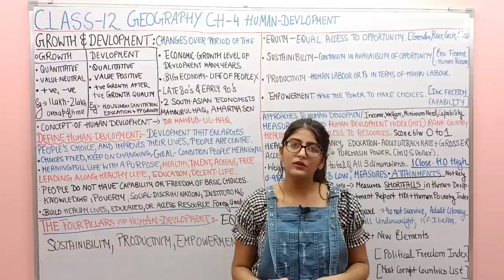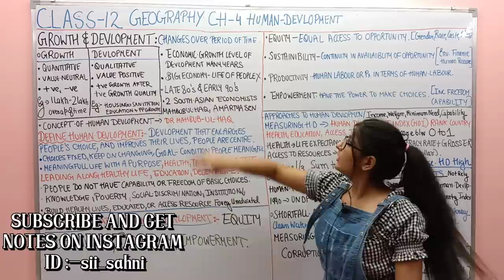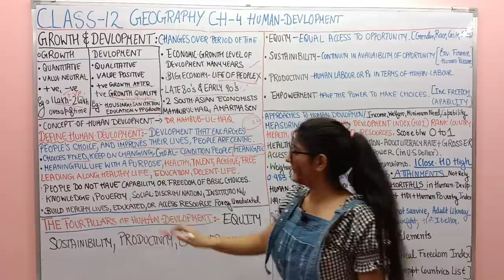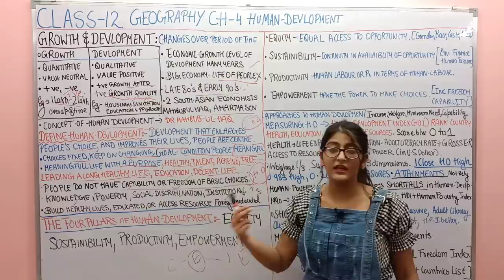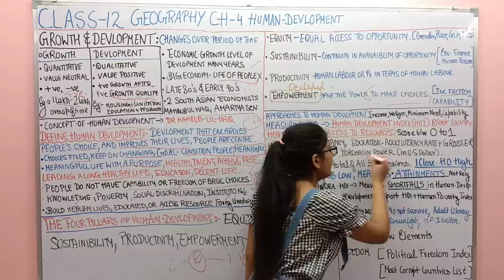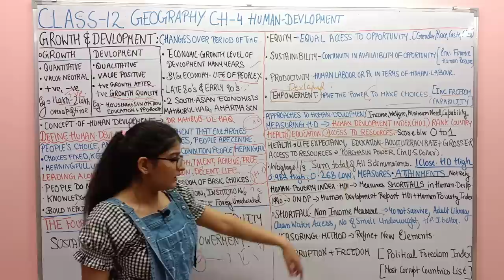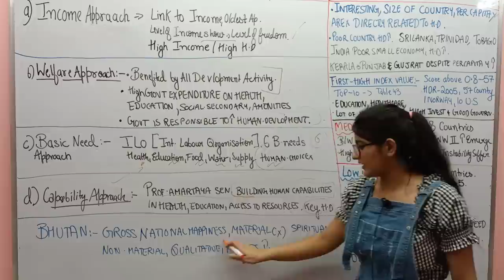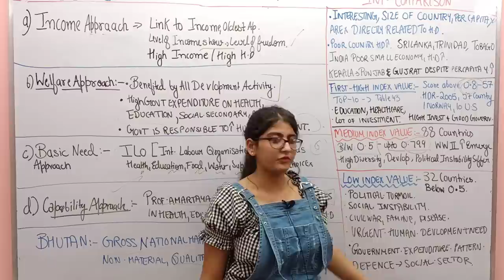HUMAN DEVELOPMENT CLASS 12 GEOGRAPHY CHAPTER-4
CLASS 12 HUMANITIES ALL SUBJECTS:-